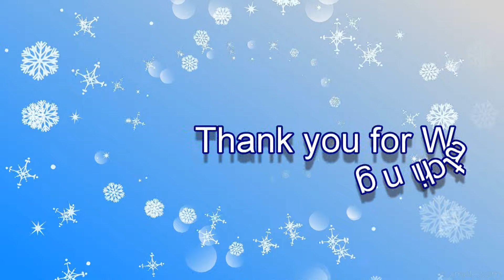In The Navy Line Dance (Low Beginner Level)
In The Navy Line Dance
Choreographed by Karen Tripp - Nov 2014
32 Count, 4 Wall, Low Beginner Level
Music: In The Navy by Village People.Album: Best of Village People
Dance by Suki's Class 매주(금) 오후 6시.